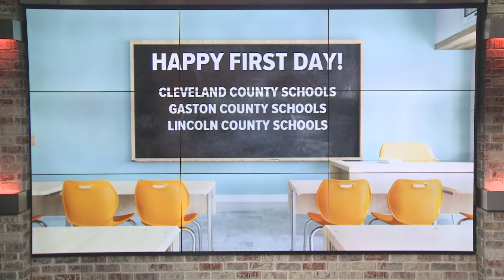Gaston County Schools superintendent excited for the start of the school year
More than 30,000 students had their first day of school today in the Gaston County Schools district.

As dozens of cars and SUVs pulled up to the sidewalk of Robinson Elementary, each student was greeted by a teacher or staff member -- and many were greeted by the superintendent himself, Morgen Houchard.

“This is an exciting day,” he said, “We love what we do.”

A school mascot joined teachers and staff members ushering students into the single-story building. You could see smiles, hugs, and a few tears on the faces of little ones as they arrived Wednesday morning.